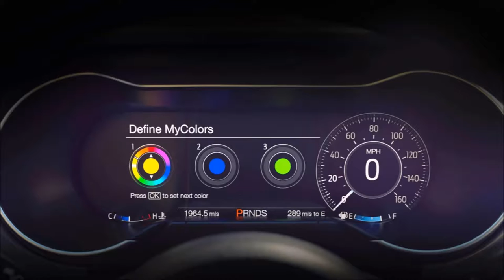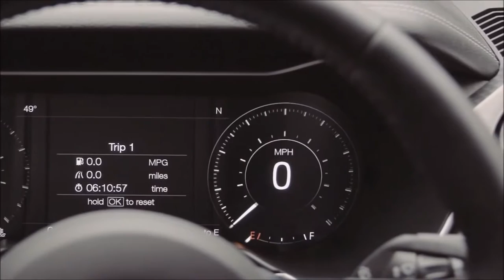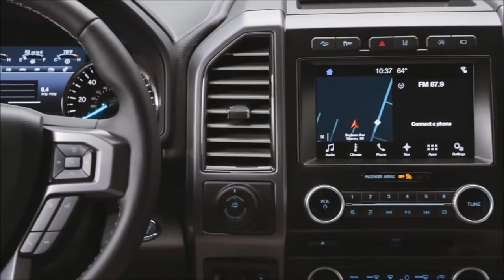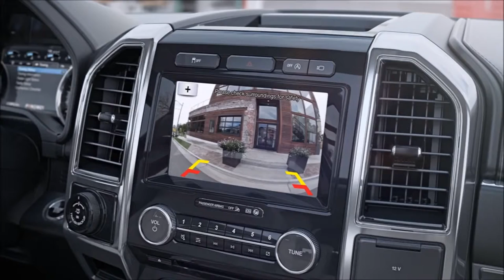2018 Ford Mustang and Expedition-Auto Car TV New Car.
2018 Ford Mustang and Expedition-Auto Car TV New Car.